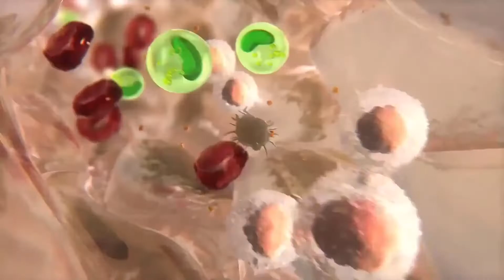Cos'è l'arteria poplitea